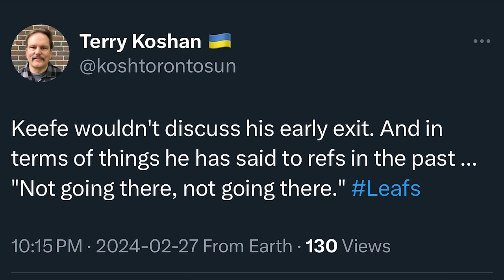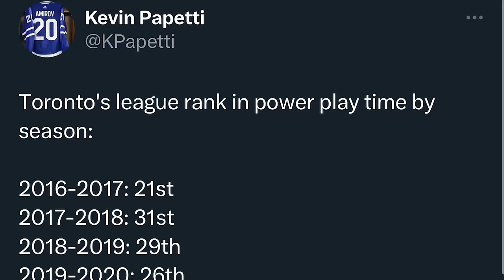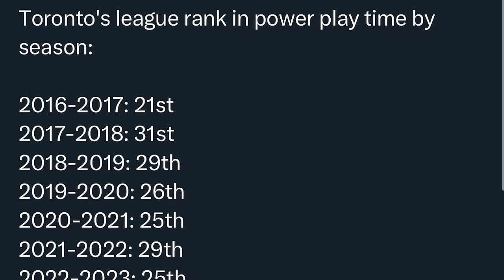LFR17 - Game 58 - Stripes - Golden Knights 6, Maple Leafs 2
Steve Dangle recaps and analyzes Game 58 of the Toronto Maple Leafs season against the Vegas Golden Knights.